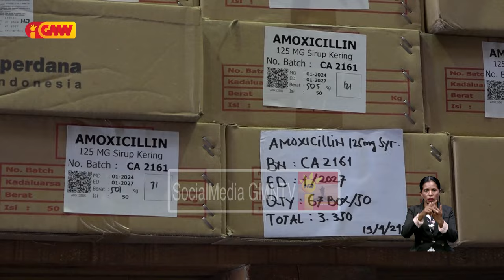MS konsidera dadus ne'ebe Bankada FRETILIN iha konaba númeru mate as kauza husi falta aimoruk laloos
Ministra Saúde konsidera dadus ne’ebé Bankada FRETILIN iha konaba númeru mate as kauza husi falta aimoruk ne`e laloos